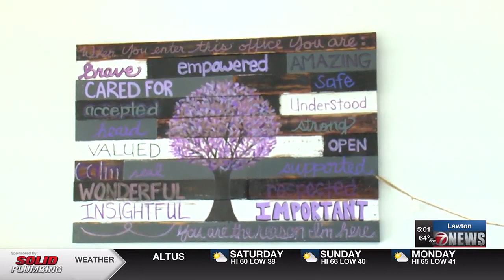Counselor urges Veterans to ask for help if needed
The military identifies veteran suicide as its highest clinical priority. As it stands, we are losing 16 veterans to suicide every day.